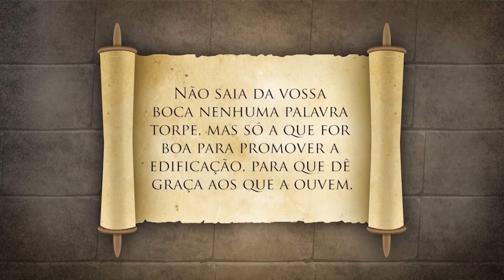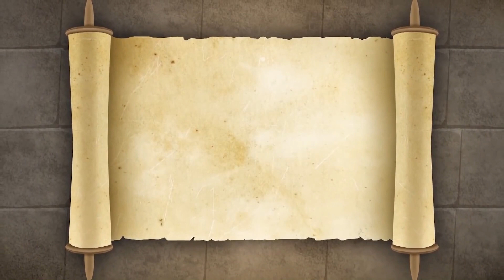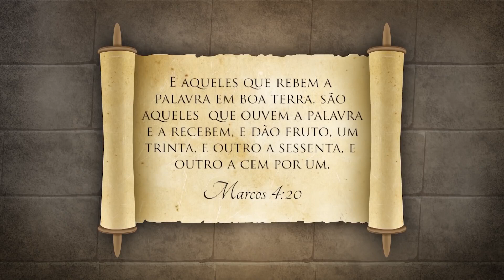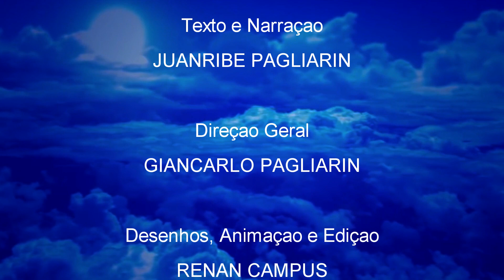A gralha e o canário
As Ilustrações Animadas narradas por Juanribe Pagliarin trazem esclarecimentos de fatos ocorridos nas Escrituras Sagradas de uma forma simples e agradável que edificam a fé de jovens e adultos.

Créditos do vídeo:
Narração: Juanribe Pagliarin
Direção: Giancarlo Pagliarin
Desenhos e Animação: Renan Campos
Assistente de Animação: Christian Mascarenhas
Edição de áudio: Ademori Porto
Revisão: Marcelo Nascimento
Sonoplastia: Adelino Mundim